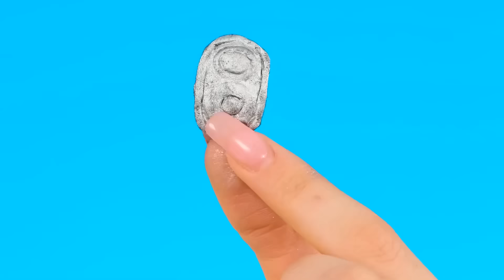Défi De Décoration De Gâteau | Bataille Comestible par Fun Fun Challenge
De beaux gâteaux vous attendent aujourd'hui ! Regardez comment nous les avons décorés dans le nouveau défi !